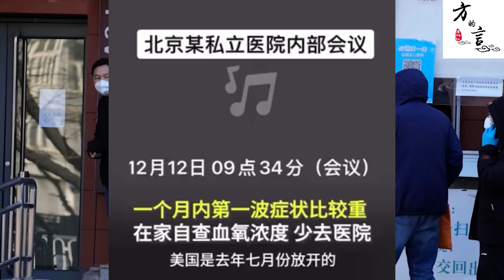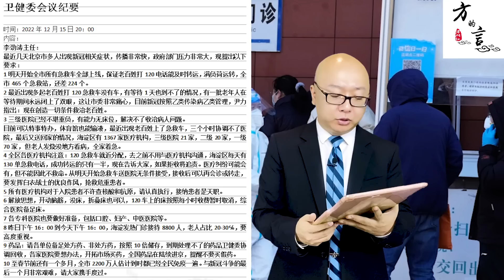中国疫情新方向：应死尽死，快速过峰，全民渡劫，早日复工！（2022-12-17第1320期）